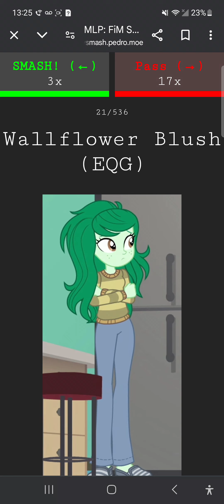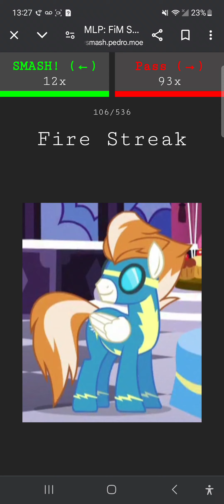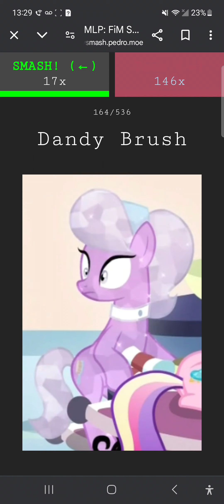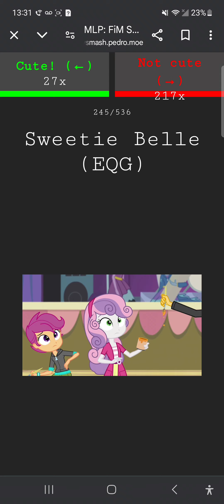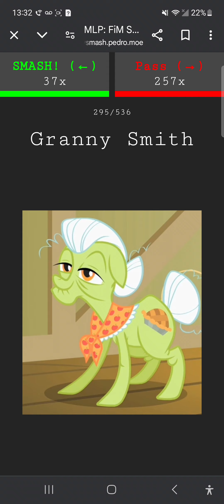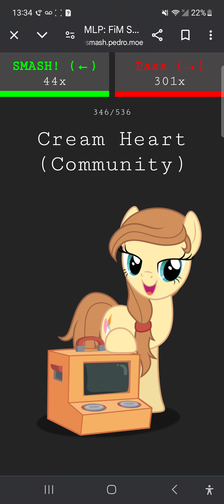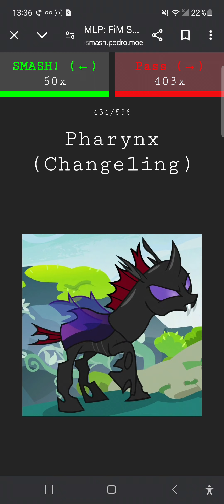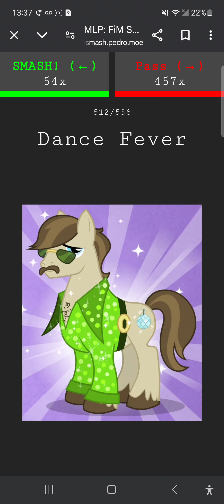MLP smash or pass(G4)